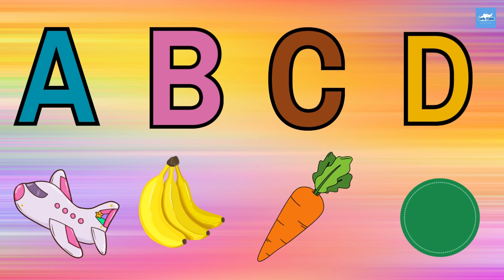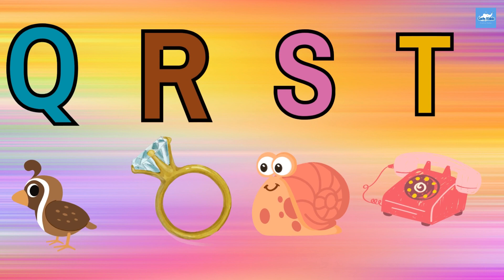Abc Song | Abc Phonics Song For Toddlers | Alphabet Song for Kids | A for Apple | Nursery Rhymes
In this video ABC Phonics Song | Alphabet letter song | ABC learning for toddlers | Education ABC Nursery Rhymes |A for Apple B for Ball | Alphabet song  | Learn Alphabet graphemes for Children kids | A is for Apple

ALPHABET ABC
ABC SONG
ABC PHONICS
ABC RHYMES

1. toddlers learning videos
2. educational videos for 5 year old
3. learning videos for toddlers
4. kindergarten learning videos
5. kindergarten learning videos reading English
6. kids a to z reading
7. Kids learning Videos for 5 years
8. preschool learning videos for 3 year old
9. ABC Learning for Toddlers
10. English alphabets A to Z